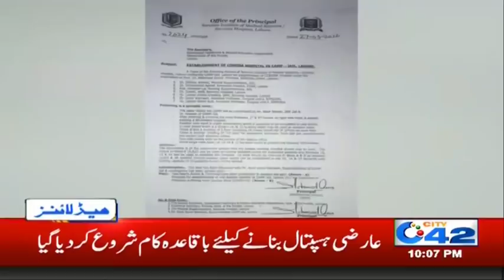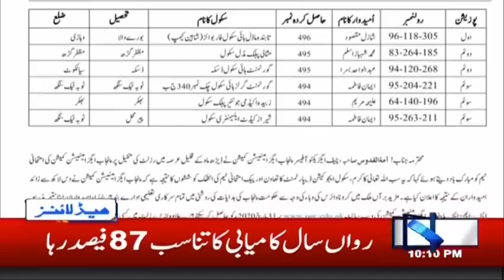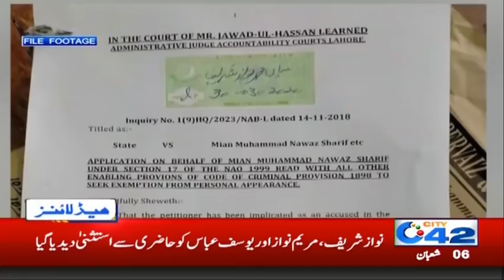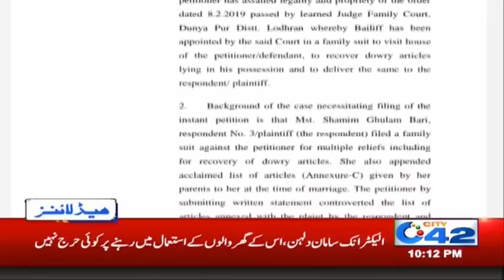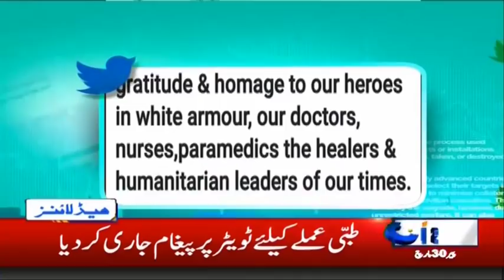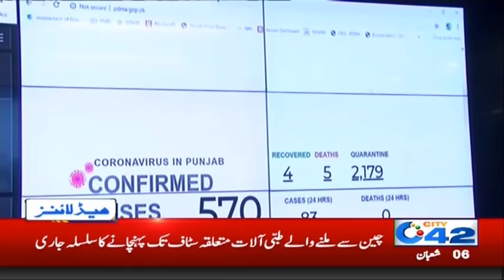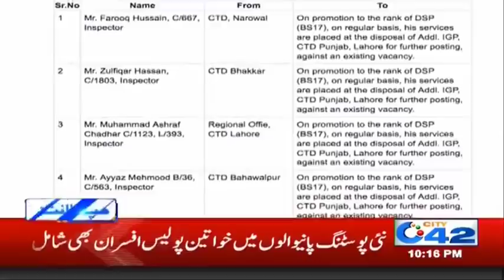10pm News Headlines | 30 March 2020 | City 42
10pm News Headlines | 30 March 2020 | City 42